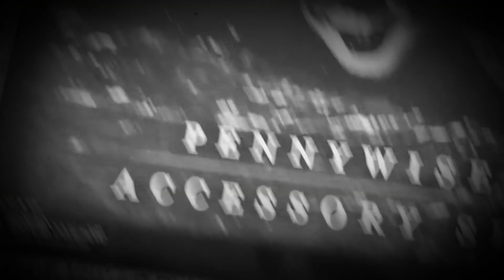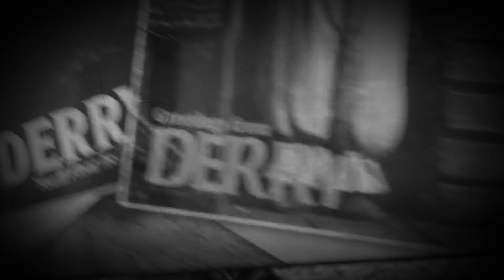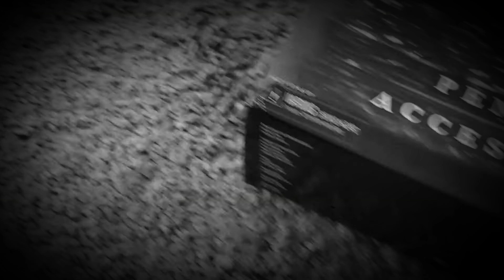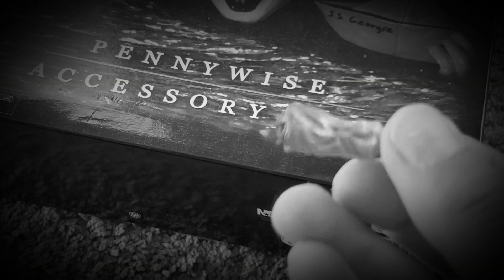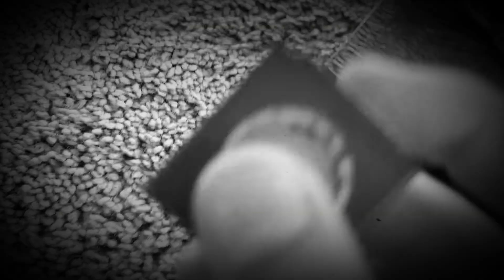Pennywise accessory set!!!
Go check Neca out Neca toys on Amazon.com or Walmart but more likely to find at targete so thx let's drop 350 subs ad on epic and I will try to add as many as I can thx 😉